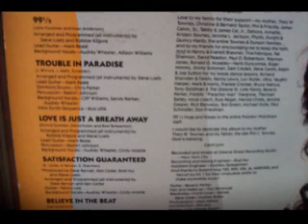Carol Lynn TOWNES - Satisfaction Garanteed 1984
LP 1984 POLYGRAM Records